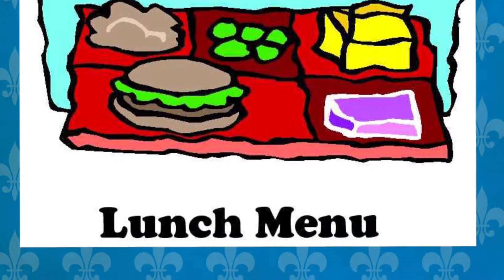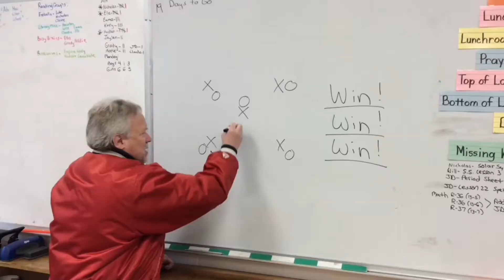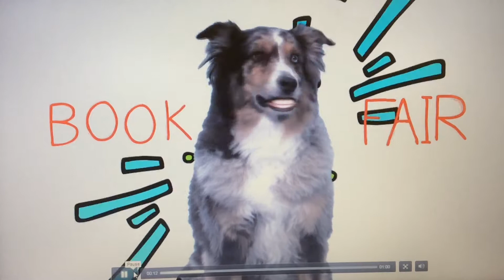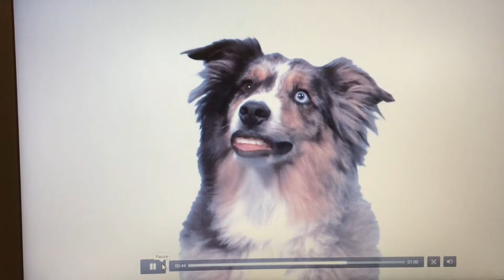March 31, 2017 Mustang Minutes